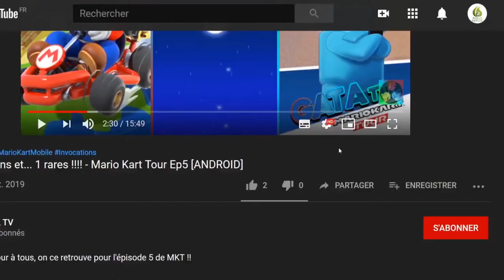🎮 Tesla vs Lovecraft #02, on continu le massacre Let's play "Suite" [SWITCH]